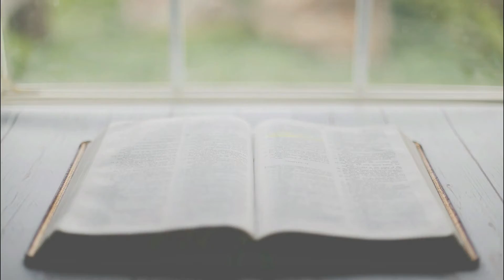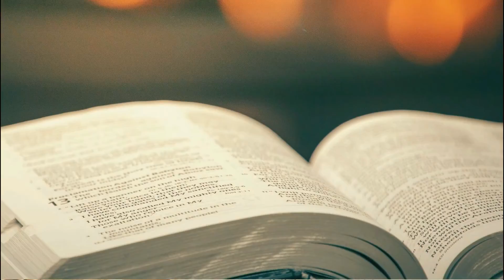Evangelho do dia 05/05/2021 | Sabor da Palavra